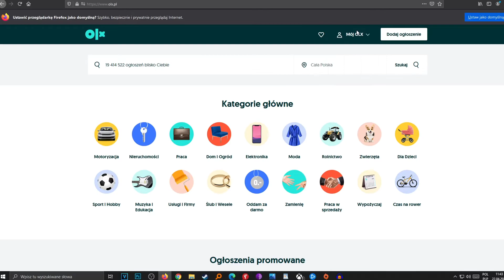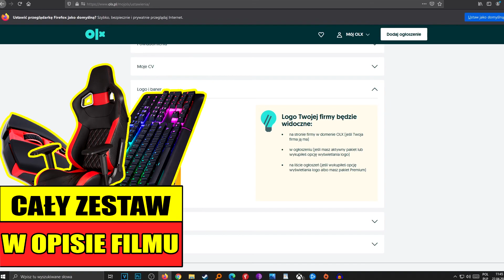Jak USTAWIĆ logo i banner na sklepie na olx? Jak dodać i zmienić avatar na olixie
Zastanawiasz się jak dodać logo i banner na swoim koncie olx? W tym filmie pokaze Ci jak łatwo dodać avatar i tło na swoim koncie

0:00 Wstęp
0:05 Jak dodać logo i banner?
1:50: Koniec